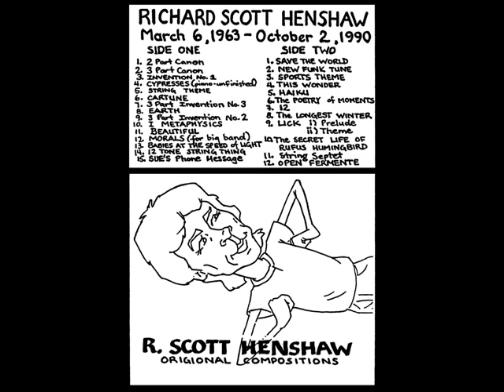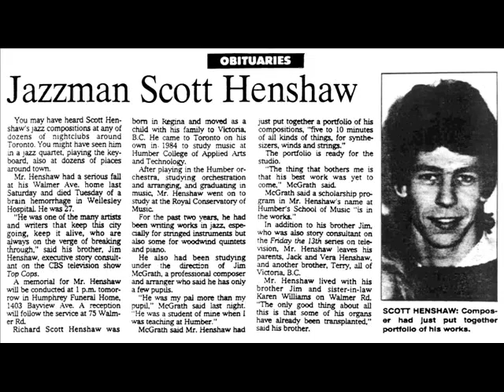Canon Exercizes by R. Scott Henshaw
Some early counterpoint exercises of Richard Scott Henshaw (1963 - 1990). It was among the few things Jim McGrath and I could find in his room the afternoon after his death, in 1990.

We slapped together a cassette tape of some of his pieces (compositions, arrangements, projects and exercises) to make up a 90 minute cassette of his music that afternoon, in the hopes that two days would give me enough time to make 30 or 40 (real time) copies of an hour long cassette for the funeral service.  We got 25 to 30 made and requests for another 30 at the funeral.  Many of those cassettes are probably dying now, so I'm slowly putting all his stuff up here on my YouTube channel. Some of these exercises were distributed around on Side A of the original cassette, "Scott Henshaw: Original Compositions". A few were on the "Scott Henshaw Remembered" cassette.

These exercises were written shortly after Scott started studying counterpoint and arranging privately with Jim McGrath, around 1988 and were found on a cassette simply entitled "Lessons"..